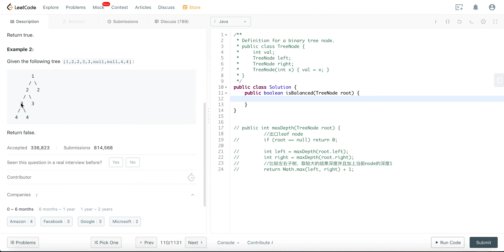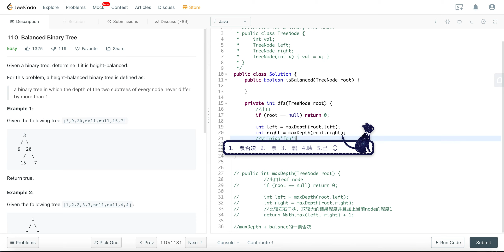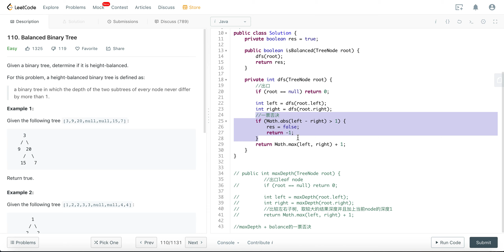Leetcode 110(easy). Balanced Binary Tree【DFS/Recursion/Tree】中文